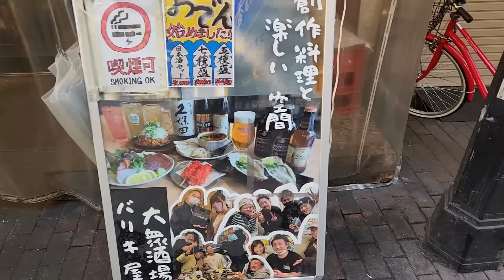日本生活をやめることになった韓国人が泣いた理由..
日本生活を辞めて韓国に帰ることになった韓国人..